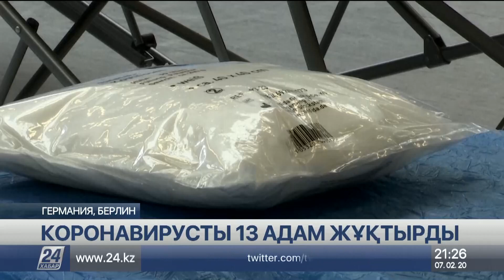Германияда коронавирусты жұқтырғандар саны артты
Германияда коронавирусты жұқтырудың жаңа оқиғалары тіркелді, деп хабарлайды «Хабар 24»

Жалпы, бұл дертке шалдыққандардың саны оннан асып кетті.